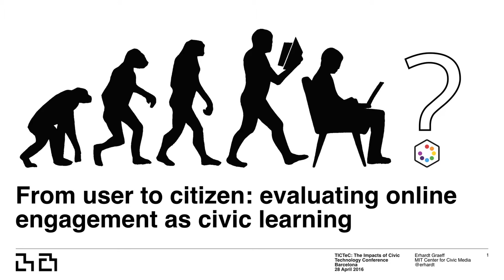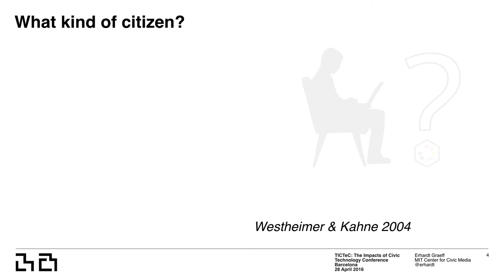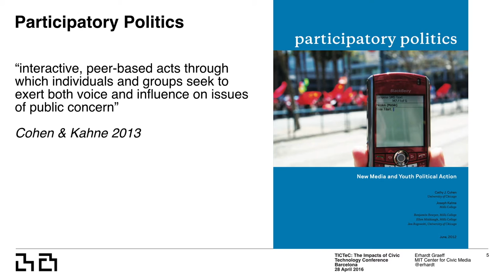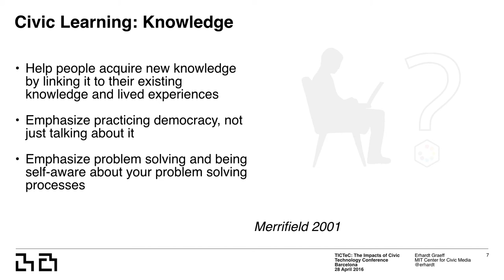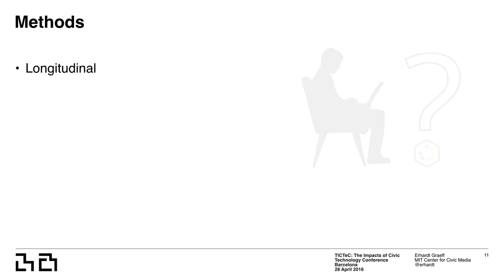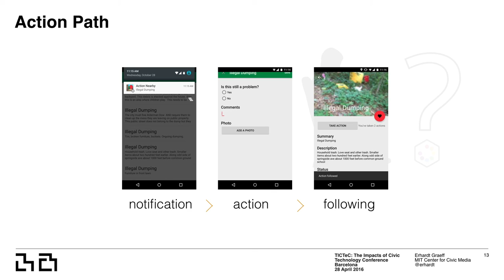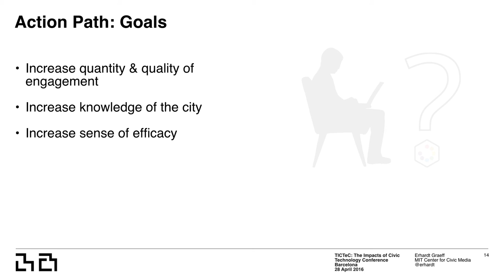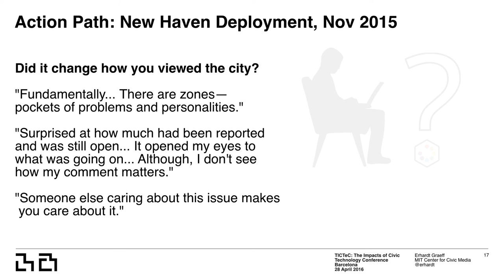From user to citizen: evaluating online engagement as civic learning - April 28, 2016 - TICTeC 2016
Talk delivered at The Impact of Civic Technology Conference (TICTeC) 2016 in Barcelona, Spain on April 28, 2016.